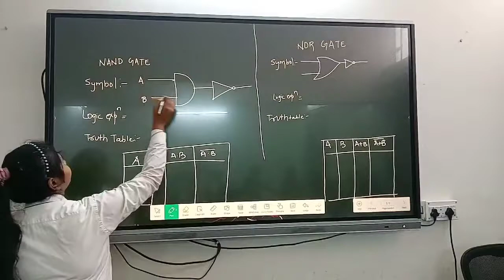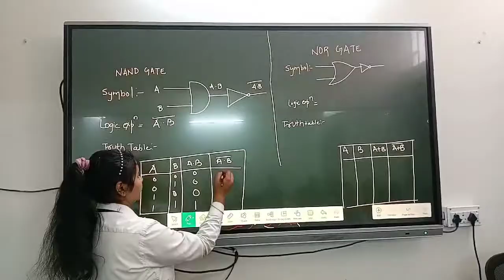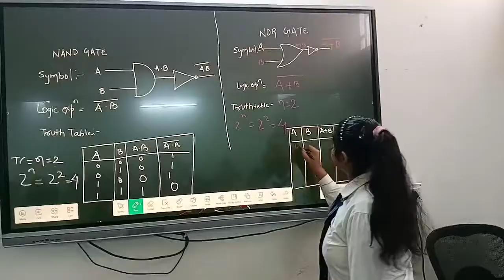On Board Presentation on Nand Gate and Nor Gate by Suhani, BCA Student